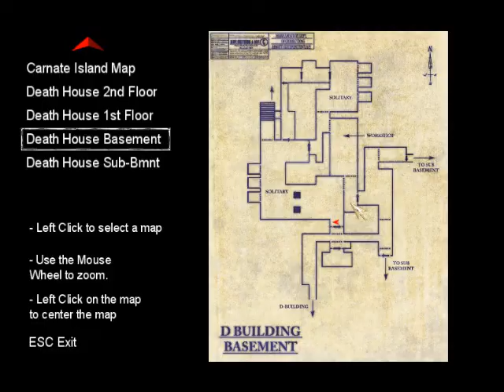Let's Play The Suffering Blind Part 4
Ceiling crawler